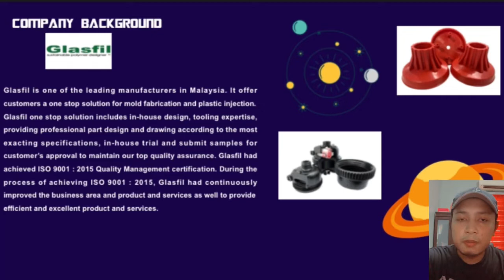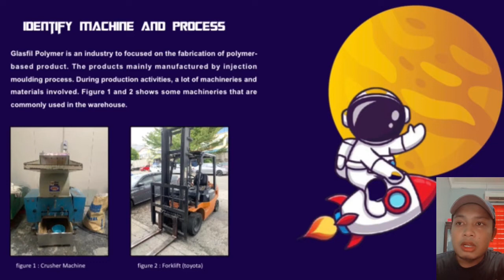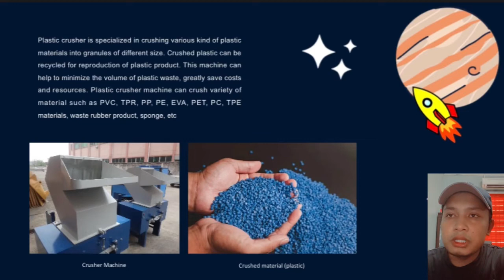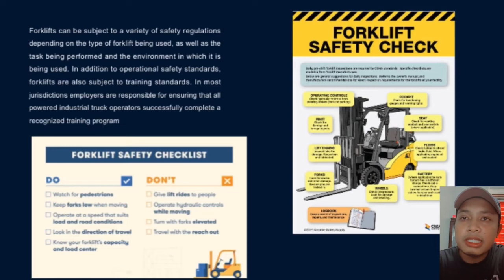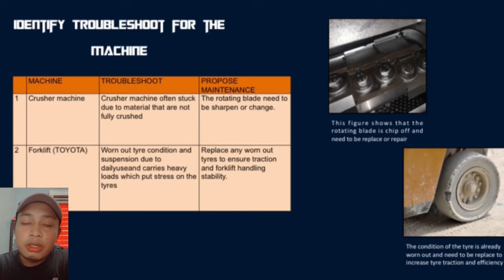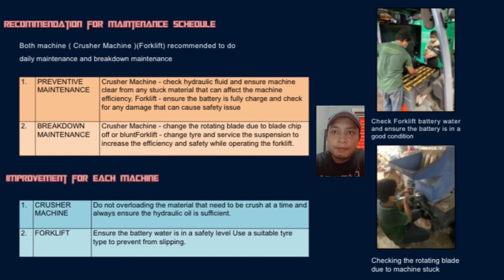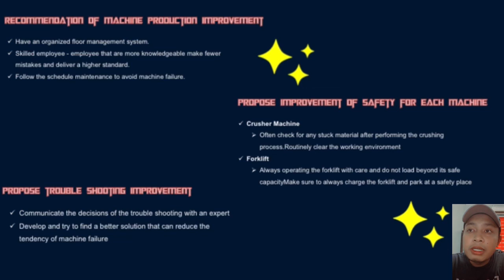BMMI 3234 MACHINE MAINTENANCE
AFIQ SYAMEL BIN ZAINALABIDIN
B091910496